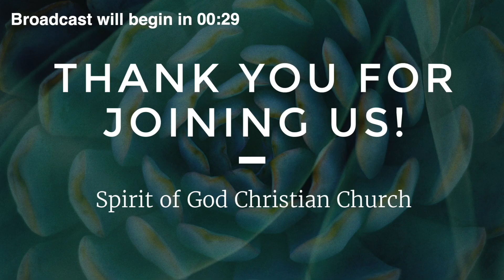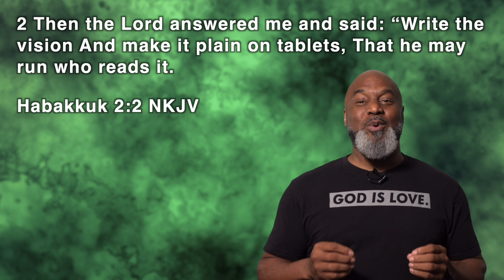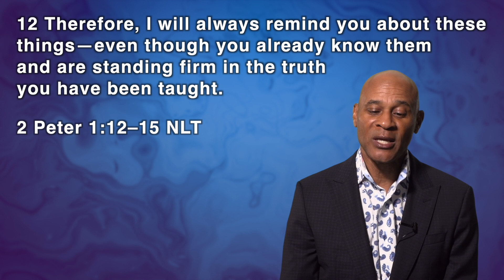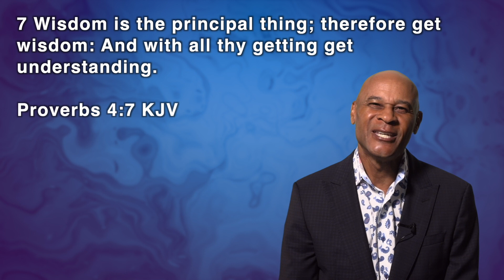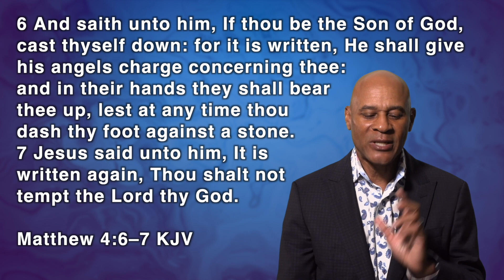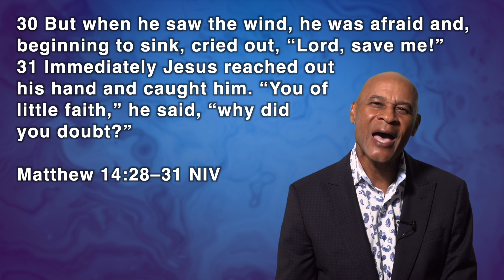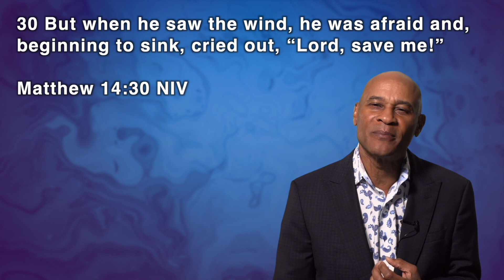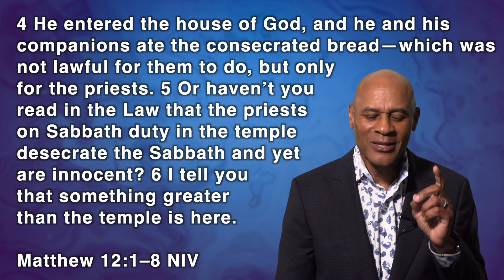Don't Believe the Lies! | Spirit of God Christian Church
Tune-in to our Online Church Service with Pastor Randall Knighton, founding Pastor of Spirit of God Christian Church. We invite you to  be a part of this special broadcast as Elder Darrell Thompson shares a timely message from the Lord!